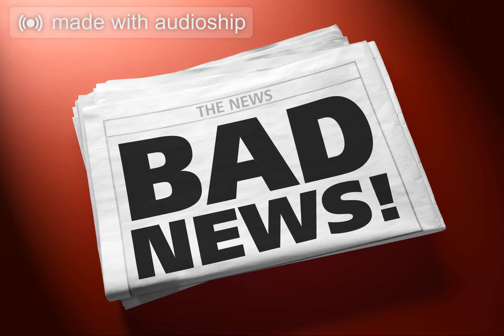Bad News(Prod by Frizzle)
B-3Z Royal Radio 101.9 The MixTape coming soon